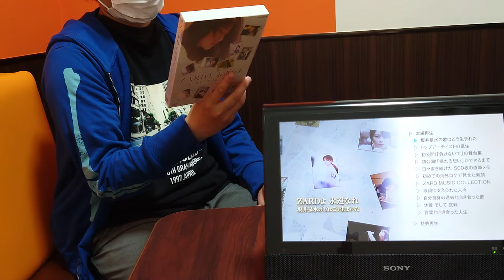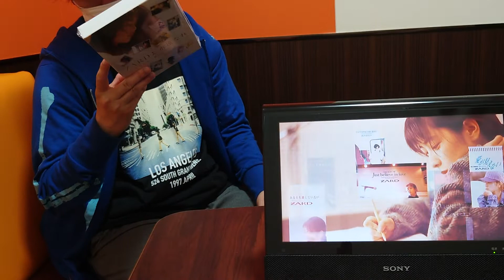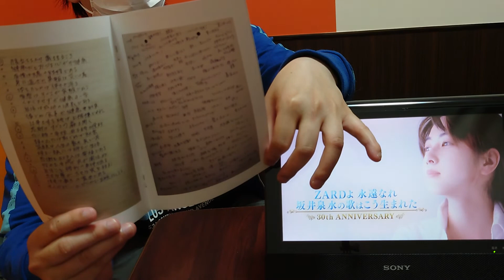かっ゙ちゃねる 【観】 Vol.33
ZARD/坂井泉水の歌はこう生まれた
(ZARDよ 永遠なれ 坂井泉水の歌はこう生まれた)